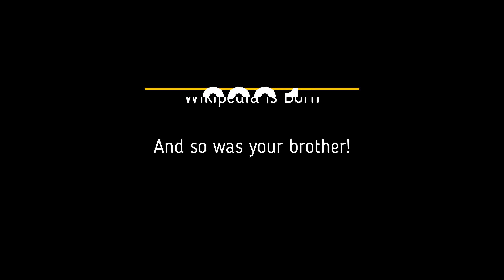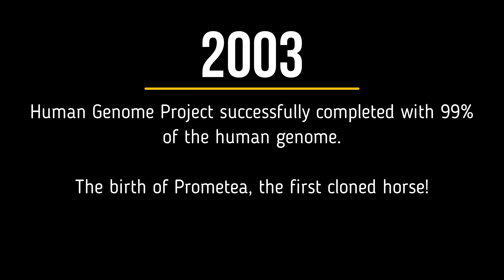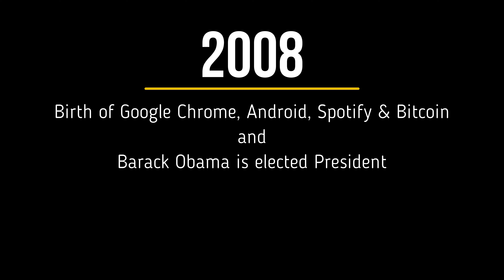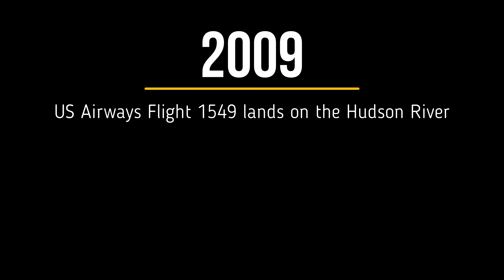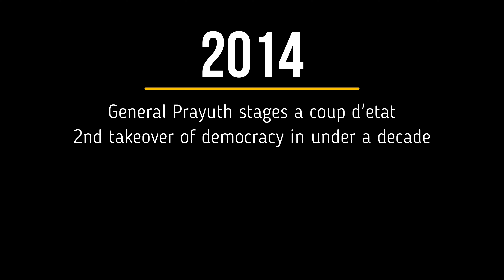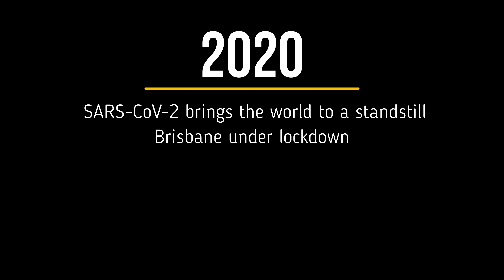Jinnapat 22nd Birthday